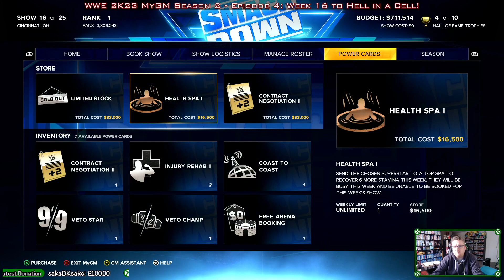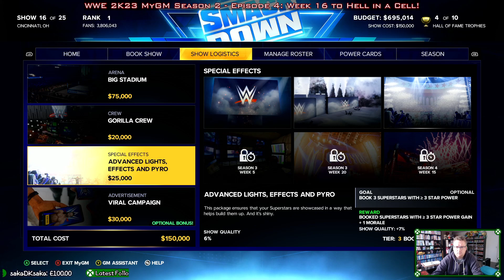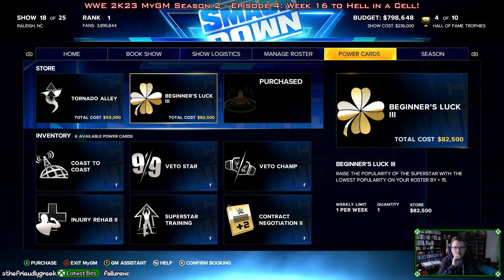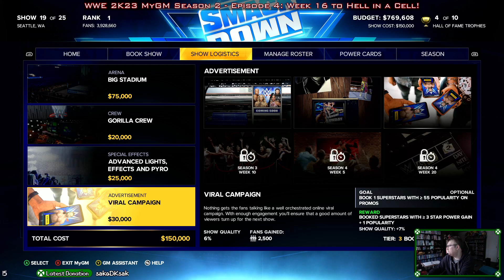Dwaggie Plays... WWE 2K23 MyGM - Season 2 - Episode 4